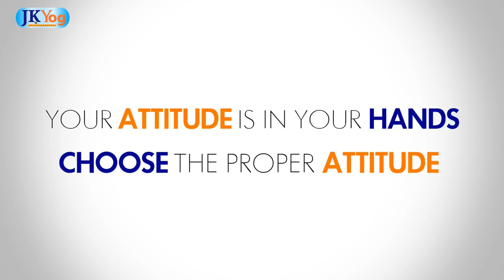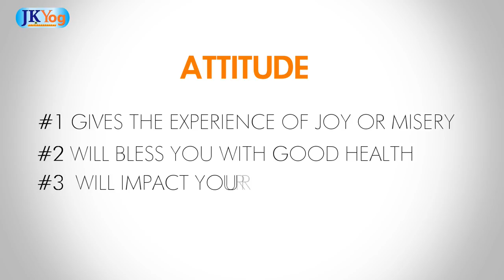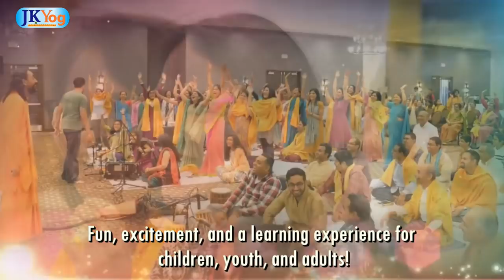What Can Attitude Do For You | Powerful Message On Attitude | Swami Mukundananda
Ever wondered on the impact of attitude on our life? What can attitude do for you? Does attitude impact health? Does attitude impact professional success?
In this amazing lecture "Attitude is Everything , Why Your Attitude Matters", Swami Mukundananda blesses us all with an eye-opening explanation of impact of attitude on different aspects of our life.

Swamiji begins by relating a story of a girl who passed out from school and then joined a college. From her hostel dormitory, she wrote a letter to her mother. In the letter, she said, I stole $50 from my roommate. With that $50, I purchased a motorcycle. But that motorcycle crashed and I suffered multiple fractures. Thankfully, there was doctor nearby who took me to his house and treated me. We soon became friends and have decided to marry. The only problem is that in the blood test, there is a disease that shows up. I hope it gets cured before the child is born. Also, we have to get married soon. After marriage, we will come to stay at home with you as my husband-to-be has lost his job. When he comes to stay with you, I am sure you will enjoy his company. But I wish to warn you that he is from another religion and will keep trying to change your religion. Then, in the end, she said: "Mother, NONE of this is true". The only thing is that I have got an F grade in Algebra. I wanted you to see it in the proper perspective.

Swamiji provides references to several studies done on centenarians which concluded that the most common factor in their long life was determined was their cheerful attitude. In other words, attitude impacts health.

Swamiji further the point and explains that your attitude will:
#1 Gives the experience of joy or misery
#2 Will bless you with good health
#3 Will impact your performance at work

Listen to the full lecture where Swamiji provides so many clear examples and references to research studies to conclude that: "Your attitude is in your own hands. Choose the right attitude to change your life!"
For more information on a JKYog event near you, please

Spiritual Motivation to Succeed at Work | Do You Have Right Attitude - Inspirational Video by Swami Mukundananda

What is God's Purpose Behind Your Struggles | Right Mindset For Life - Motivational Video by Swami Mukundananda

Related questions
What can attitude do for you?
powerful message on attitude
Does attitude affect health
Does attitude affect success
how important is having the right attitude in life
how does attitude affect life
why your attitude matters
Importance Of Right Attitude